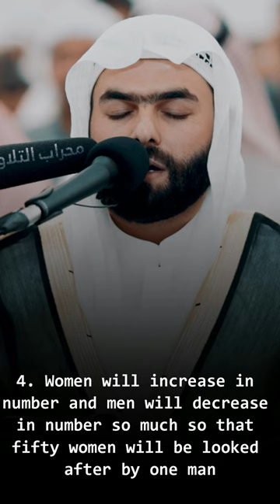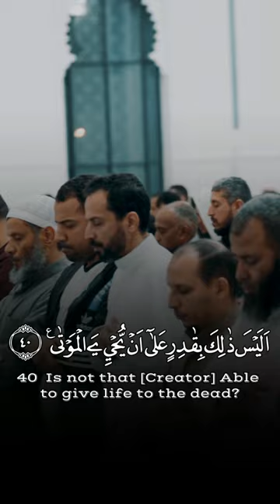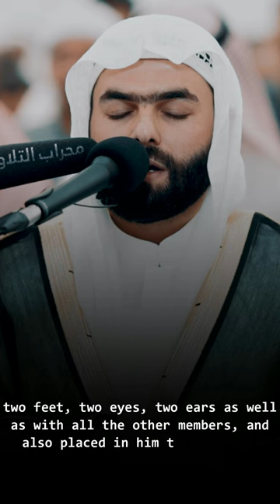Rising Of The Dead القيامة - Peshawa Qadr Al Kurdi